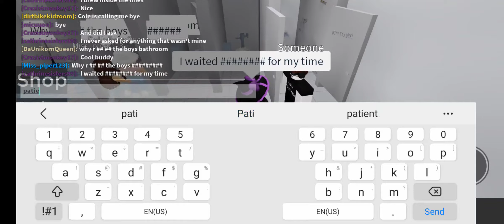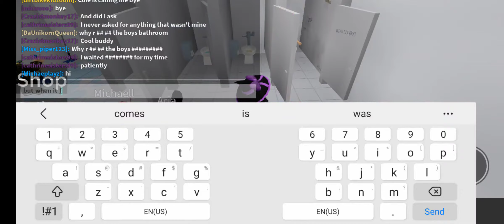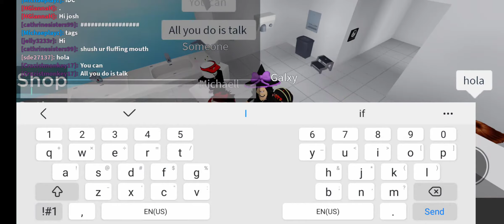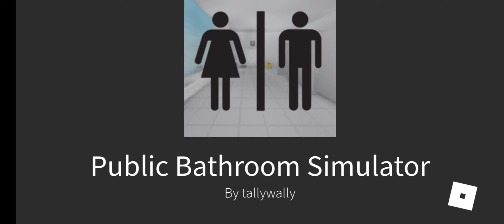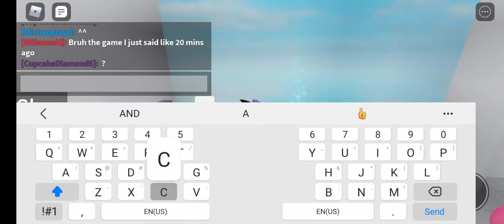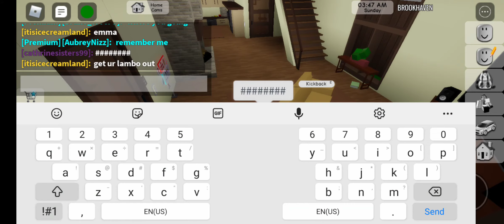I close my eyes and choose a game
me closing  my eyes choosing  a game